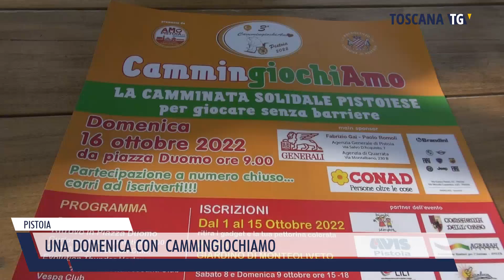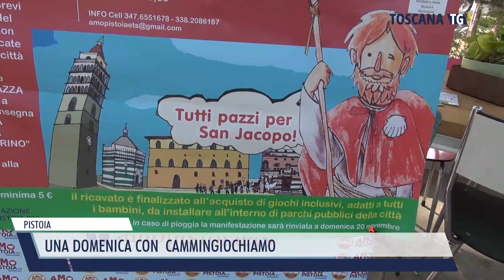2022-10-15 PISTOIA - UNA DOMENICA CON CAMMINGIOCHIAMO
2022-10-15 PISTOIA - UNA DOMENICA CON  CAMMINGIOCHIAMO